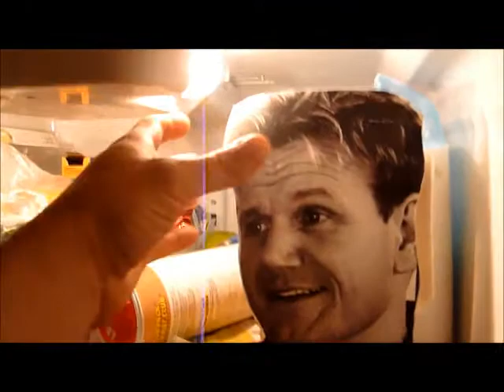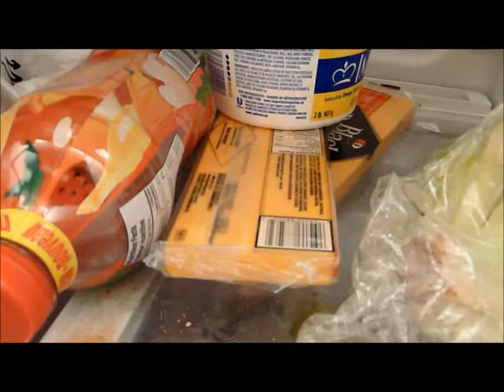The Albee Tapes - Terror Beyond Yer Wildest Dreams